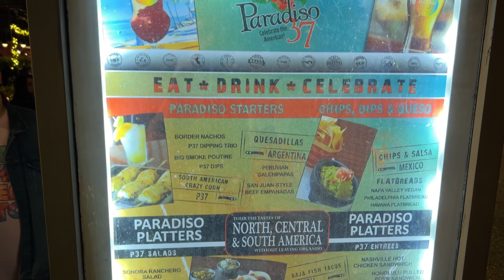PARADISO 37 at Disney Springs Review | Neverland Navigation Co. WDW VLOG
Hola, Hello and Olá! Join us as we “tour the tastes of the Americas” at Paradiso 37 in Disney Springs at Walt Disney World resort. Will this one make our “best of” or our “worst of” Disney Dining List? Check it out to find out!

🚢 Morgan is also a (free!) TRAVEL AGENT specializing in Cruises! I will get you the best rate you can find online OR LOWER, assist you with all planning so you can have the best vacation EVER, and send a free gift after your cruise!

 Listen along and join the DIScussion on social media.